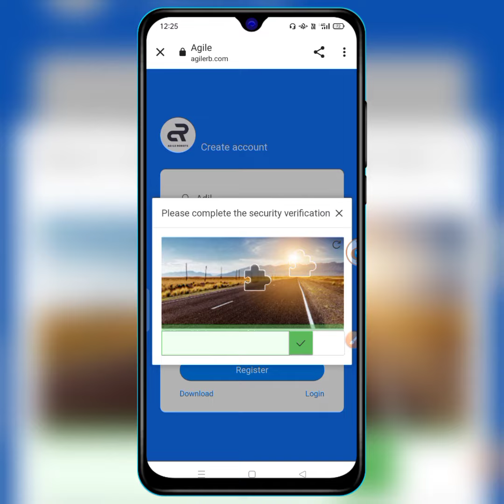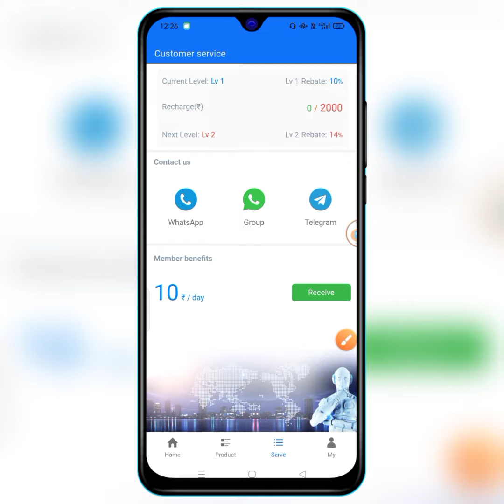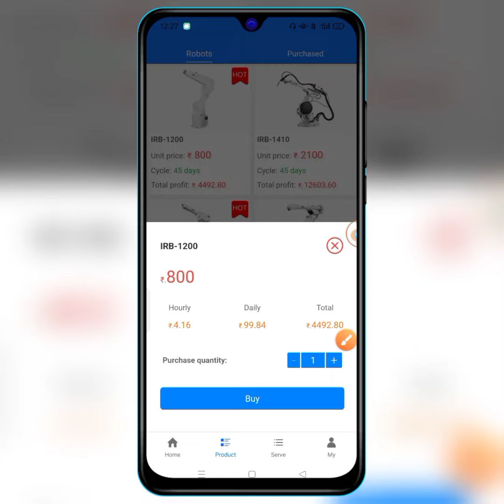New Earning App | Agile Robots App | Agile Robots App Se Paise Kaise Kamaye